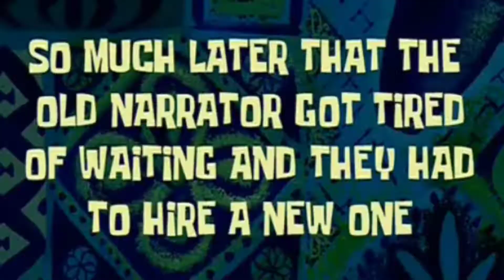RYAN NGUYEN vs NSB (pool fight edition)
video links:

this is my tiktok account please follow me thank youuu ^^